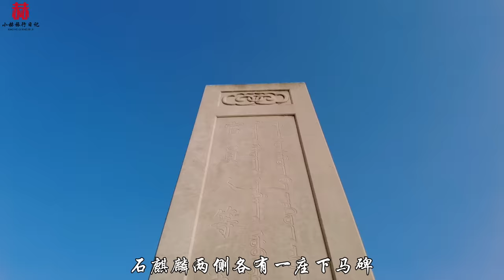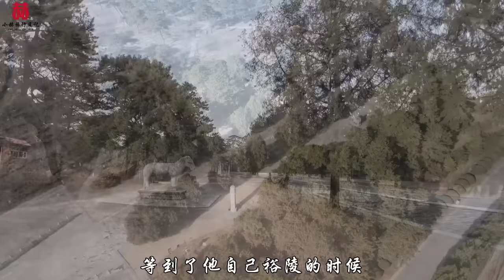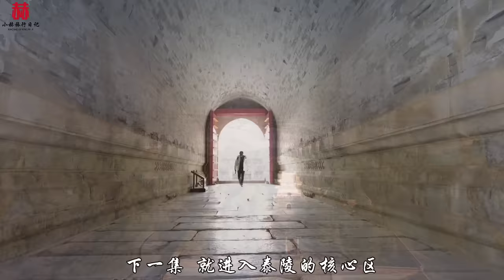探访雍正皇帝陵墓，史上最勤奋的皇帝，288年后墓地现状如何？